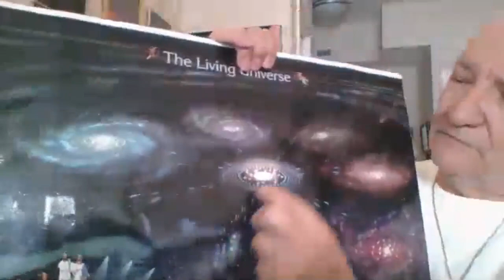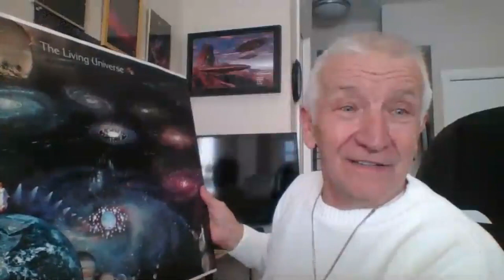Pap Jenő élő közvetítés.Kozmikus felemelkedésröl.